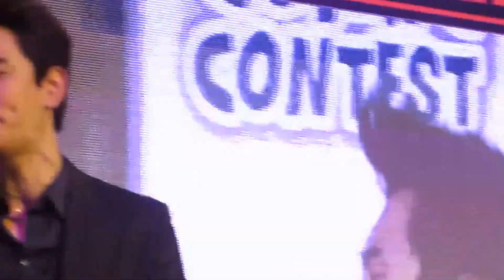กัน นภัทร หนึ่งในพันล้าน งาน PTT Comic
ถ้าให้ผมวาดรูปพวกขึ้น ก็คงไม่เหมือน เพราะพวกคุณ น่ารักขึ้นทุกวัน นภัทรกล่าว  ฮิ้วววว